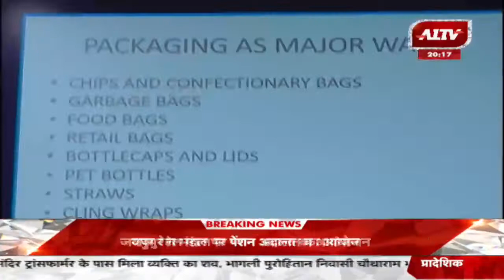Jaipur: CIPET में दो दिवसीय कार्यशाला का आयोजन,Plastic Waste Management पर हुई चर्चा